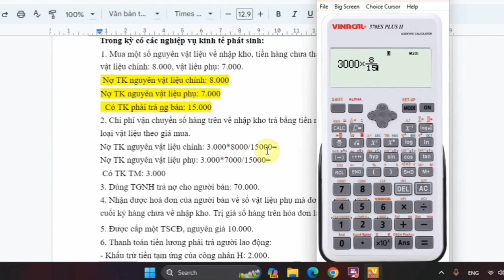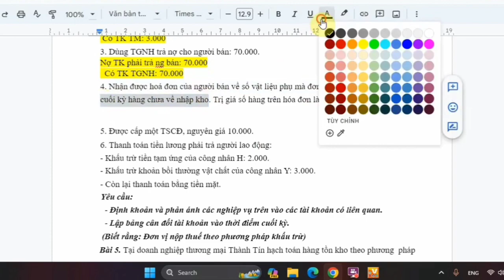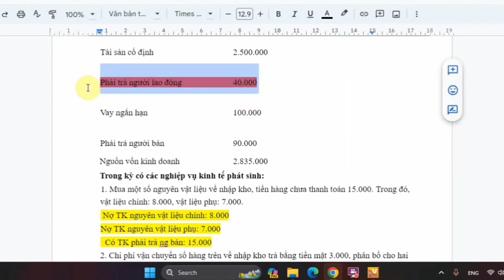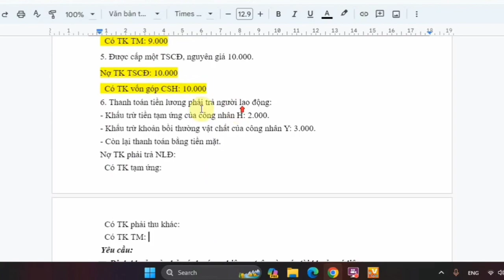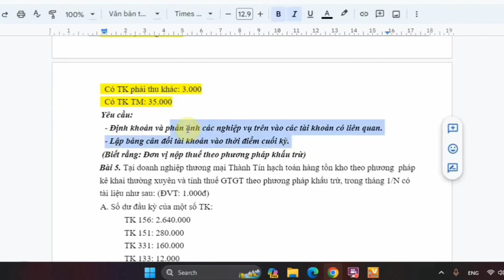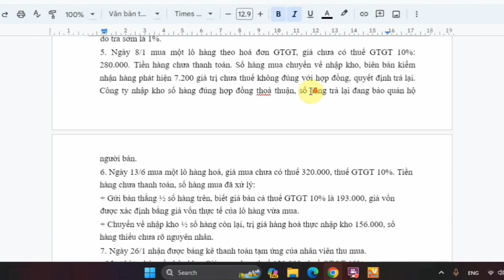Nguyên Lý Kế Toán chương 6: Chữa bài 4 Kế toán mua hàng (siêu dễ hiểu) ♥️ Quang Trung TV